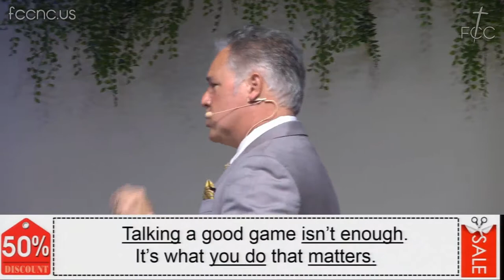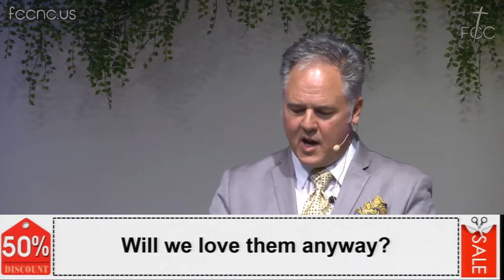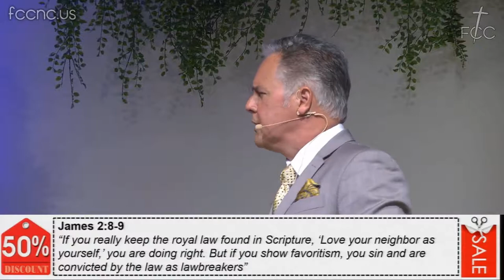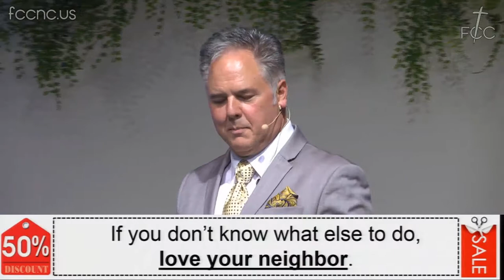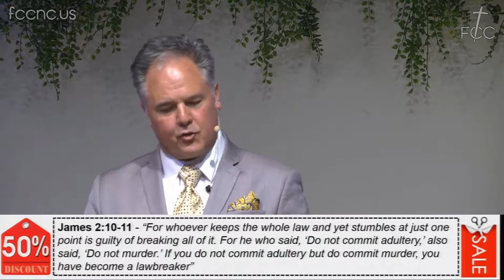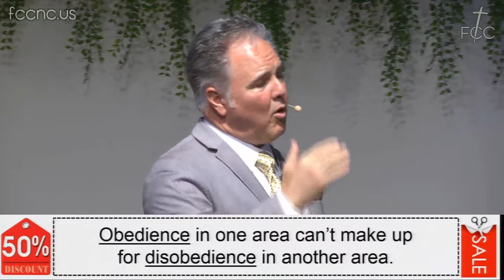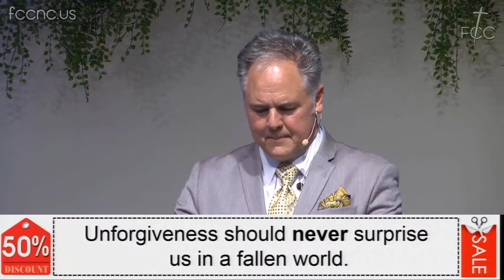"FCC" - 9/3/2017 - "Discount Religion"